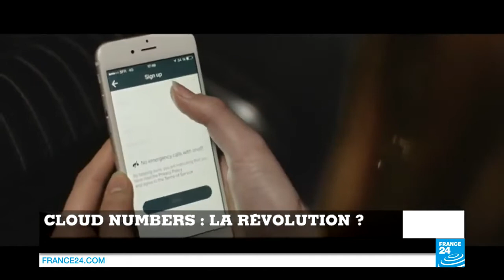Tech24 - onoff - Taïg Khris